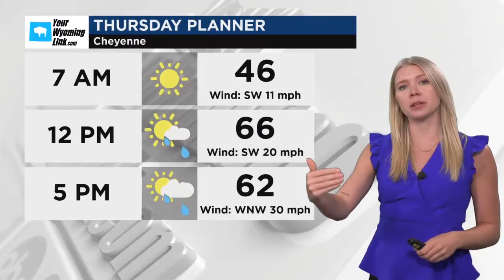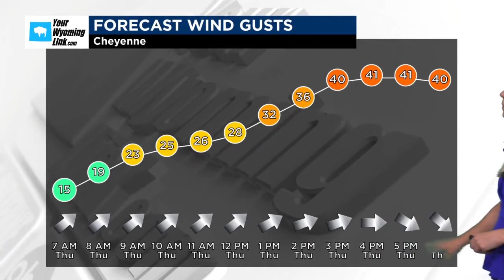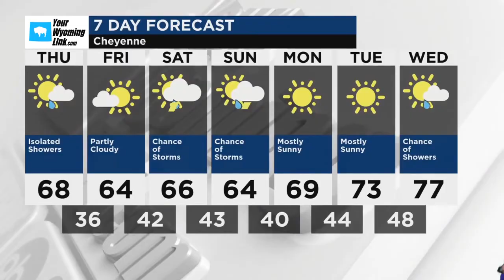Cheyenne Weather for Thursday, May 23, 2024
Becoming windy with showers likely in the afternoon. High 67F. W winds at 10 to 15 mph, increasing to 25 to 35 mph. Chance of rain 40%. Winds could occasionally gust over 50 mph